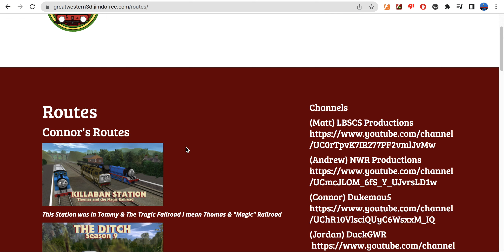How to use inspect element the right way